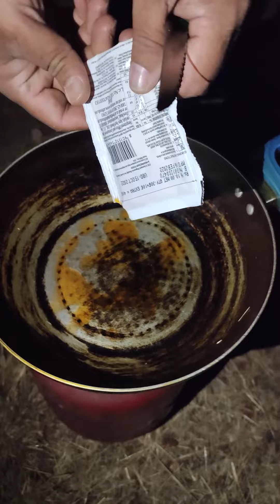For 100 new experiences, travelled 100km.